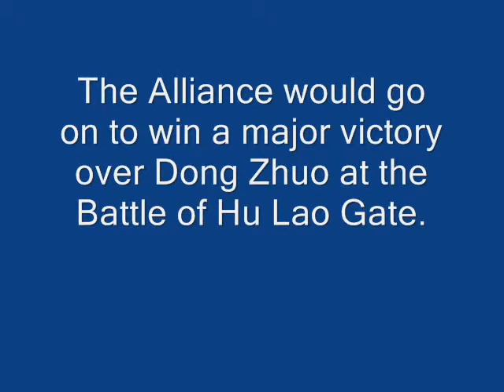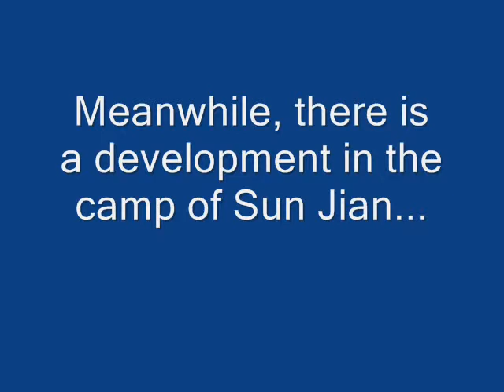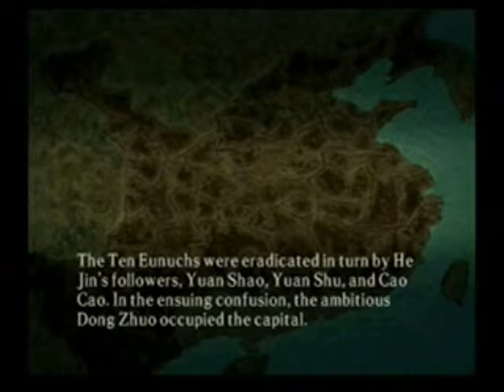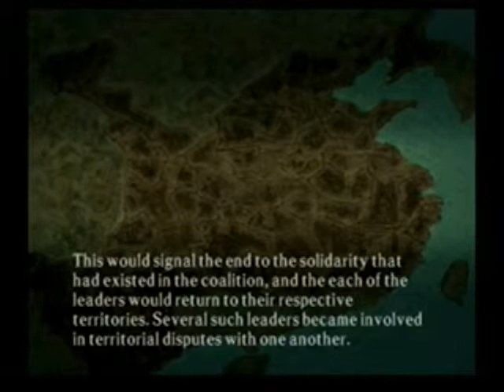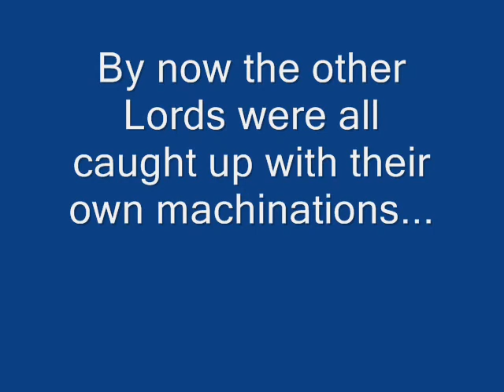ROTK VIII Event Saga Part 4 - 190 - 191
All events of Romance of the Three Kingdoms VIII (PS2) put in the correct order. Enjoy!

Footage uploaded by Tinycaterpillar, brought together and edited by me.